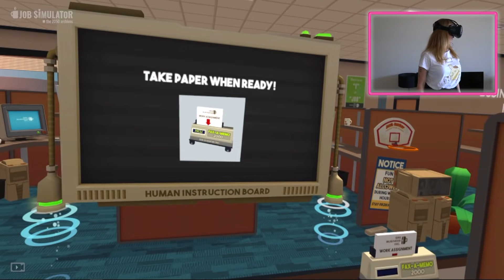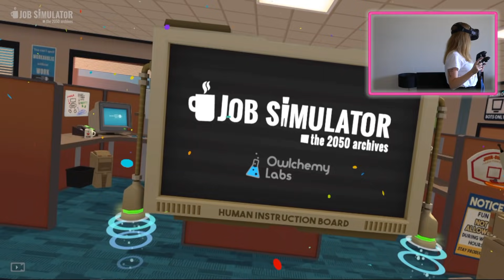Greatest Office Worker! Job Simulator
Hey Kunicorns! Today I'm playing a super fun game called Job Simulator in VR. Will I become the worlds greatest office worker?